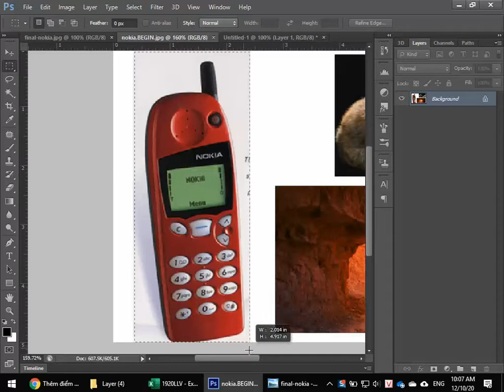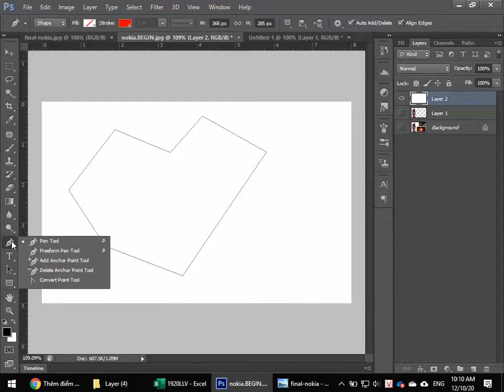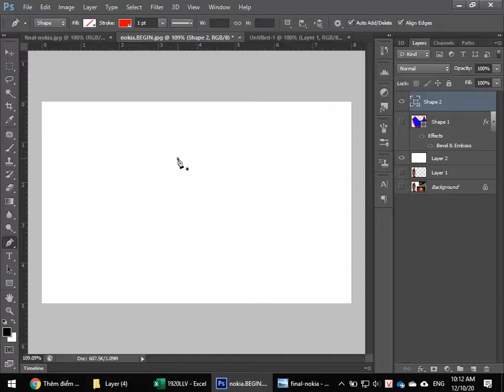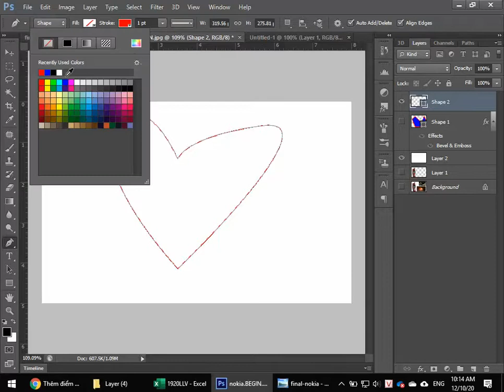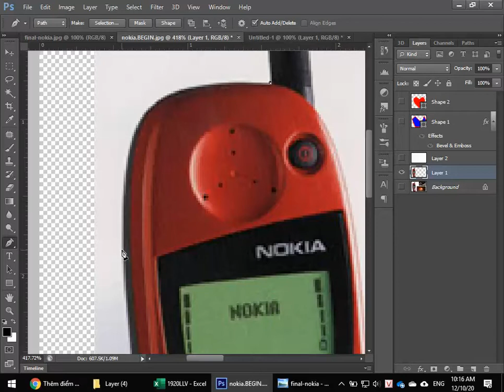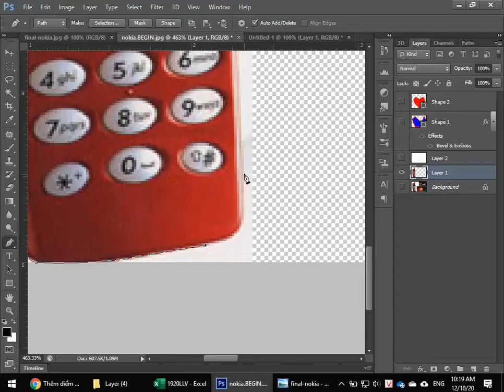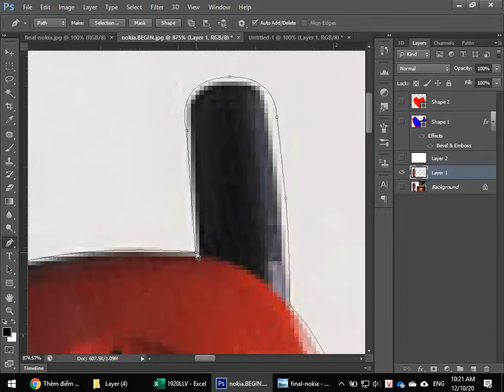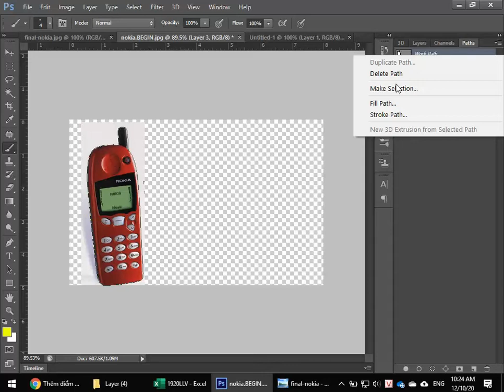Hướng dẫn chi tiết sử dụng công cụ PEN TOOL (P) trong Photoshop